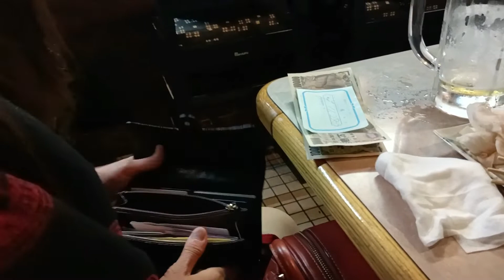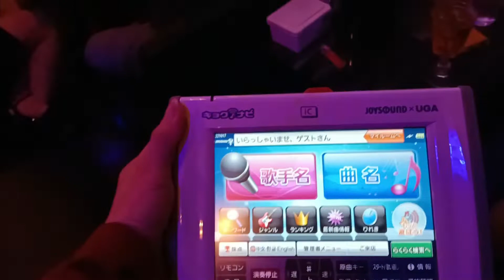PART2 BUHAY ENTERTAINER SA JAPAN | ETO ANG SAGOT SA TANONG NYO